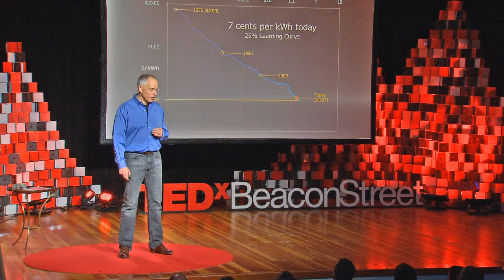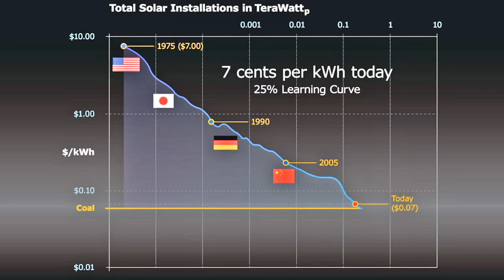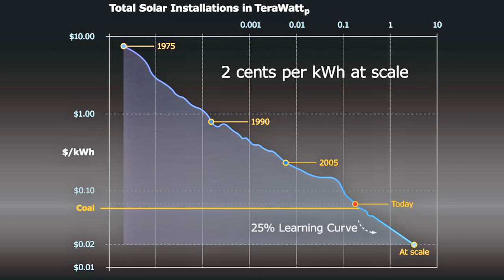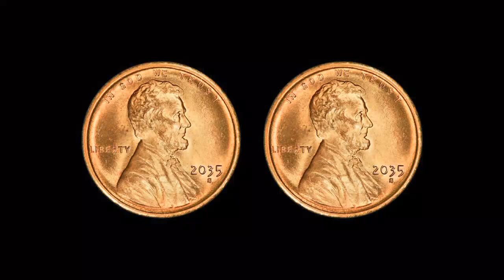How to Power the World for Just Two Cents | Frank van Mierlo | TEDxBeaconStreet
Does a magical formula to solve our global energy crisis already exist? In this talk about the spark of innovation, rocks and their roles in how the world uses energy, Frank van Mierlo builds an inspiring case for the certainty of innovation. He describes a robust relation that has stood the test of time and proves that we have the answers to plan our energy future.  The solution isn’t under our noses, per se, it’s literally over our heads.

Frank van Mierlo is the CEO of 1366 Technologies, a solar technology company he started together with a team of MIT engineers in 2008. The goal of 1366 Technologies is to make silicon based solar cells competitive with coal generated electricity.

Frank holds engineering degrees from MIT and Stanford and a business degree from Insead.